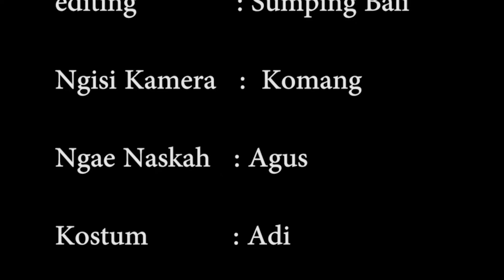Film Bahasa Bali Full Episode. Anak Yang Peduli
Semoga Terhibur Semeton